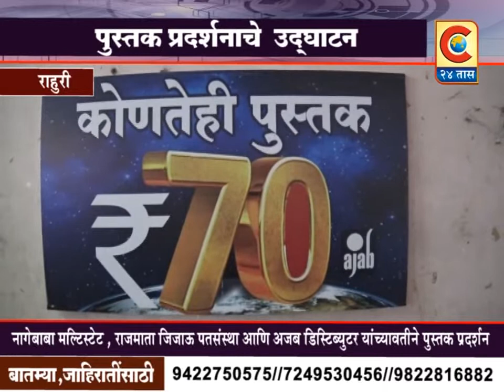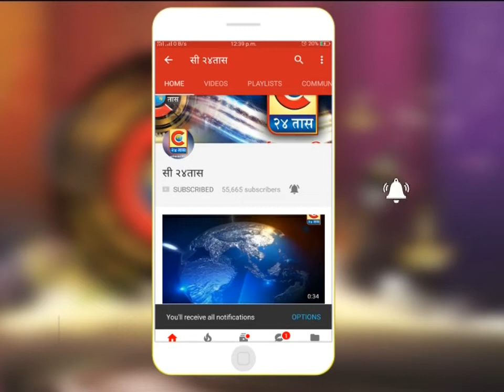राहुरी - पुस्तक प्रदर्शनाचे उद्घाटन